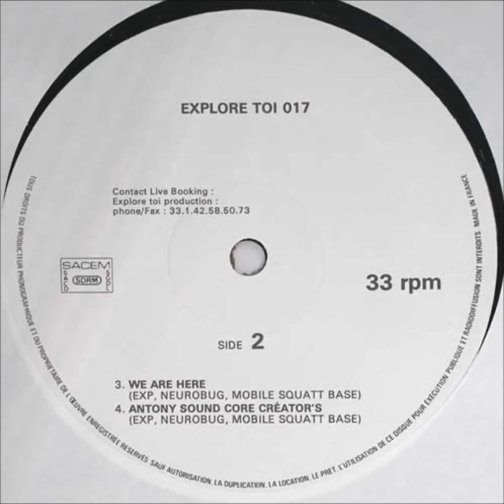Mobile Squat Base, Neurobug - We Are Here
Explore Toi 017